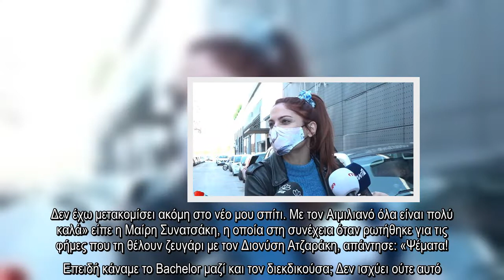✅ Μαίρη Συνατσάκη: Επιβεβαιώνει τον χωρισμό της και απαντά στις φήμες που τη θέλουν ζευγάρι με τον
✍  Έξω από το κέντρο που πραγματοποιήθηκαν τα γυρίσματα των Mad VMA 2020 συνάντησαν τη Μαίρη Συνατσάκη οι κάμερες.   Η γνωστή παρουσιάστρια επιβεβαίωσε για πρώτη φορά τον χωρισμό της από τον Αιμιλιανό Σταματάκη, που έγινε ευρέως γνωστός πριν από λίγες ημέρες.   Η ίδια διέψευσε παράλληλα τις φήμες που τη θέλουν ζευγάρι με τον Διονύση Ατζαράκη.   «Δεν θέλω να πω κάτι γι’ αυτό. Ό,τι ξέρεις αυτό ισχύει! Ναι, είμαι μια χαρά. Δεν έχω μετακομίσει ακόμη στο νέο μου σπίτι. Με τον Αιμιλιανό όλα είναι πολύ καλά» είπε η Μαίρη Συνατσάκη, η οποία στη συνέχεια όταν ρωτήθηκε για τις φήμες που τη θέλουν ζευγάρι με τον Διονύση Ατζαράκη, απάντησε: «Ψέματα! Επειδή κάναμε το Bachelor μαζί και τον διεκδικούσα; Δεν ισχύει ούτε αυτό. Απλά είμαστε συνεργάτες σε διάφορα πράγματα».   Δείτε όσα είπε στο ακόλουθο βίντεο:   ...